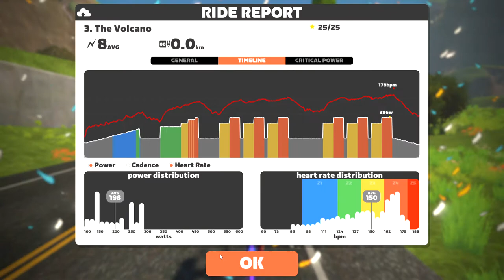Zwift - Group Workout: Long | The Volcano | ZA Road 2022 on Beach Island Loop in Watopia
3. The Volcano

Push your max aerobic ability with some focused work on your VO2 power. The goal is to accumulate around 8-10 minutes at an intensity similar to the Volcano KOM from your Baseline Ride. This workout will help you maintain high aerobic power with high VO2 stimulus, but with micro-rests that allow you to maintain the intensity.